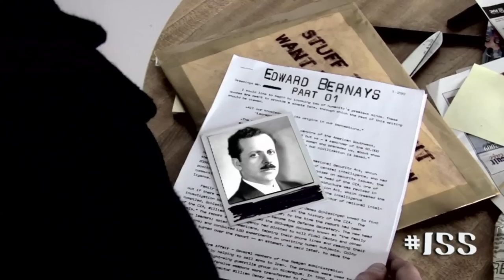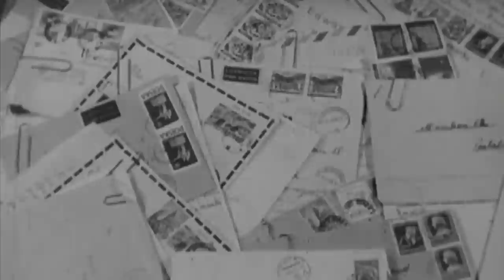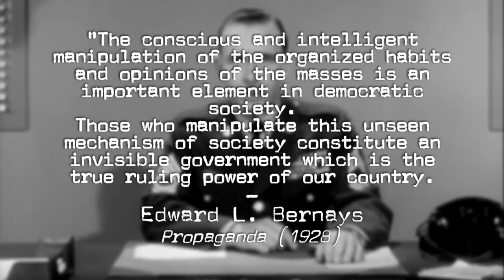Edward Bernays 1: Torches of Freedom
Nowadays Edward Bernays, often called "the Father of Public Relations," remains a relatively obscure historical figure. His legacy, however, is thriving around the globe, and his techniques are found in everything from the food we eat to the things we believe. But who was this man, and how did he get his start? How did a nephew of Sigmund Freud use psychology to bend the will of the masses -- and how does his legacy affect you today?